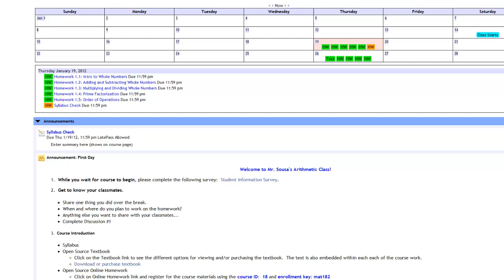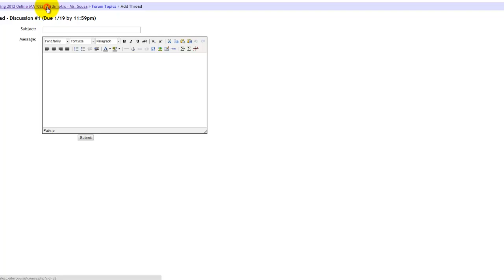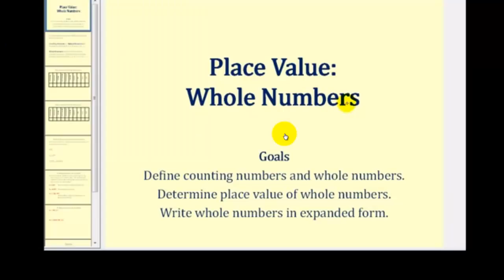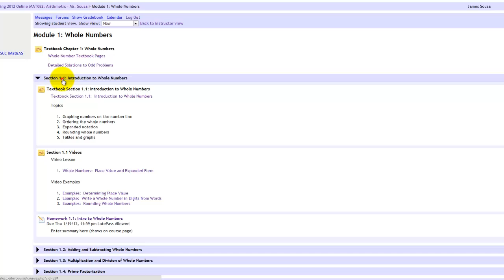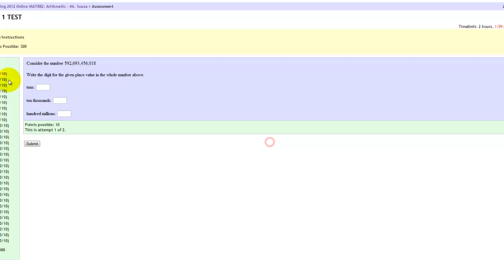Summer 2012 - Online Arithmetic Course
Course intro for Mr. Sousa's Online MAT082 Arithmetic Course using MathAS.  A course taught with completely free materials saving students each student over $100.